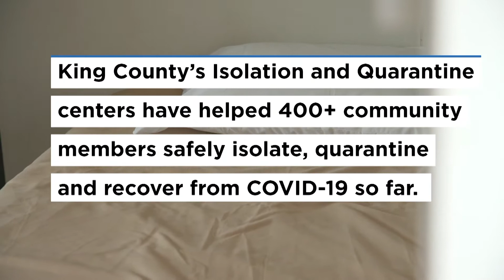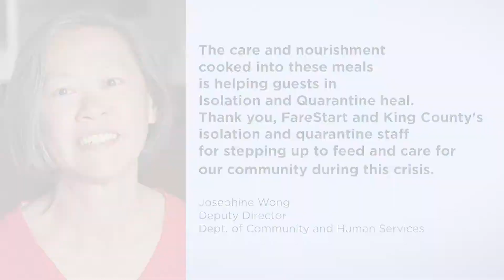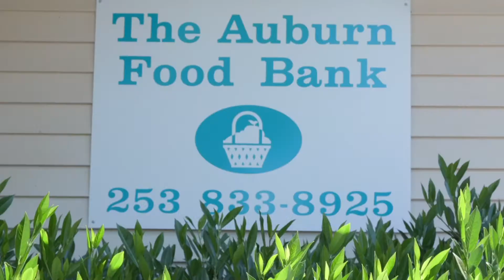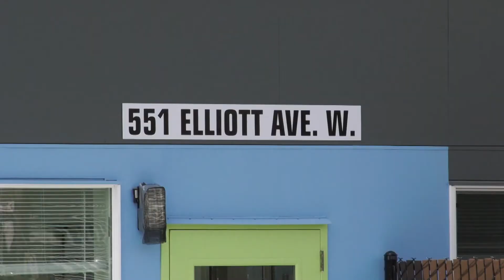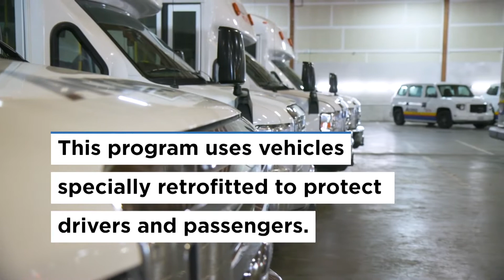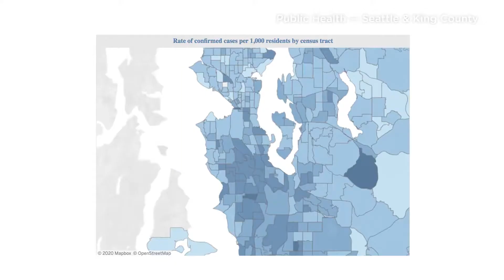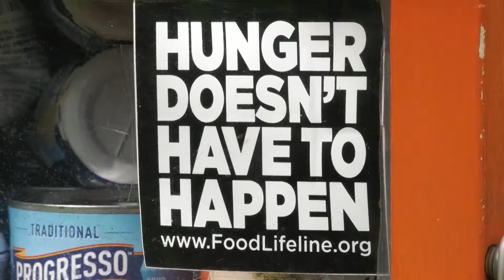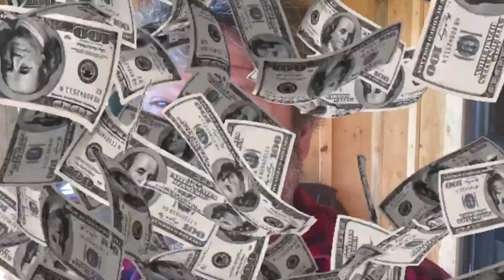King County @ Your Service with Jackie Ablao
With our neighbors experiencing homelessness, the Elliot Avenue Modular Shelter is getting people back on their feet. And a look at the Pandemic's impact on communities of color in South King County.